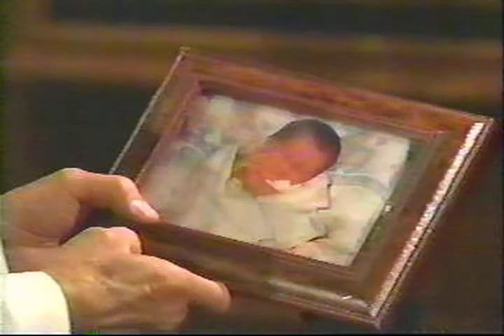All My Children - 1993 - Willow Lake Acres Investigation - Brooke Joins the Cause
All My Children, 1993, Brooke slaps Edmund's Eduardo, which lets Edmund know that Brooke understands the Willow Lake Acres investigation is underway. Everyone plays their part, and Giles Westfall is convinced that Eduardo is a conartist he will have to contend with to get to Phoebe's fortune. Brooke and Edmund agree to work together despite knowing the temptation that exists between them. Tad assures Opal that will be fine after the divorce, but Palmer isn't as strong as he likes to pretend, Julia Barr, Brooke English, John Callahan, Edmund Grey/Eduardo, Ruth Warrick, Aunt Phoebe, James Mitchell, Palmer Cortlandt